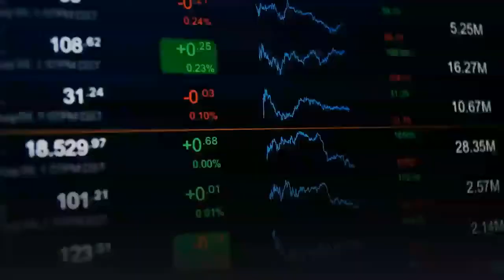Customer Experience Trends - Customer feedback through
Customer feedback through analytics, surveys and social media can be combined with operational data as well as data from CRM and call center tools to provide a 360-degree view of how your business needs to evolve and improve its services to better meet customer needs and expectations. In addition, for seamless, consistent and high-quality multichannel service from the first online customer request through the customer lifecycle, having a single source of data to understand interactions throughout the customer journey is critical. Customer CustomerExperienceTrends Social Media Managementing